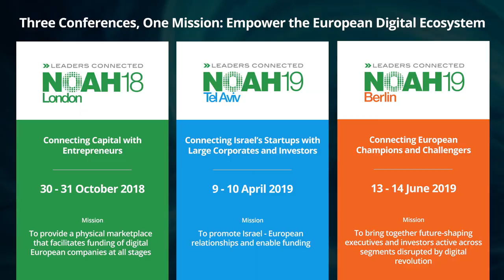Fireside Chat David Avgi, Safecharge - NOAH18 Berlin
Payments - Fireside Chat with David Avgi, CEO of Safecharge at the Axel Springer NOAH  Conference 2018 in Berlin, Tempodrom 6-7 June 2018.